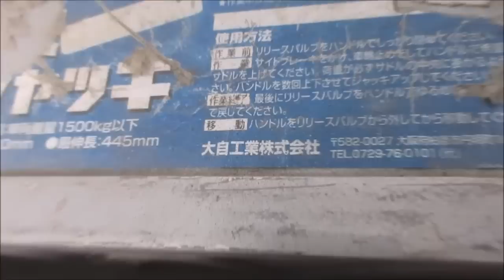チャンネル登録３万人感謝でおススメ工具紹介！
動画配信から１年半で３万人達成しました！
登録いただいた皆様、本当にありがとうございました。
まだまだ仕事をしながら撮影しつつ、役立てる動画を作って行きますので

2015年4月14日動画投稿スタート
話し方もぎこちないですが、なんといっても暗い・・・

それが2106年1月には早くも2000人になりました

２０１６年にもう１万人の大台達成！！　なんでこんなに急成長したのかちょっと不思議

登録いただき本当にありがとうございました